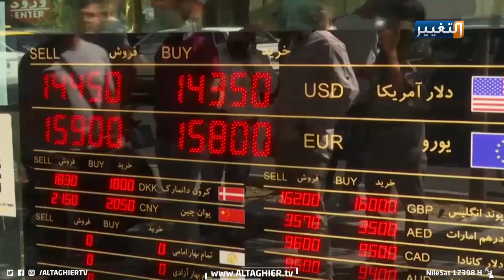واشنطن تعاقب طهران والأخيرة تستغل بغداد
وتبقى واشنطن وطهران تمارسا لعبة القط والفأر.. فالثانية تتمرد والأولى تشدد الخناق عليها.. حتى بعد أن فرضت واشنطن عقوبات مالية صارمة على ثمانية عشر بنكاً إيرانياً، لا تزال طهران تبحث عن أساليب تهربٍ من بوابة العراق